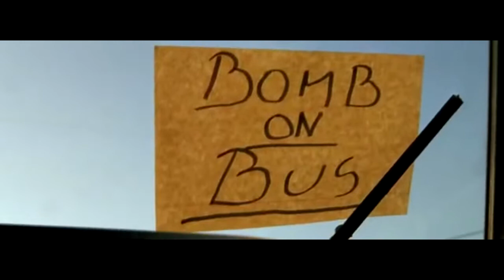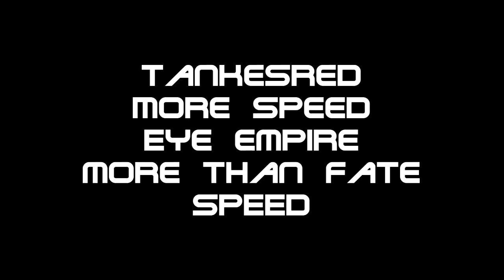More Speed - Eye Empire - More Than Fate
Old work